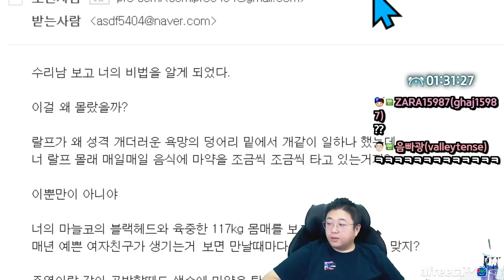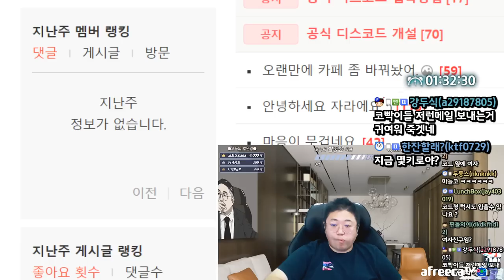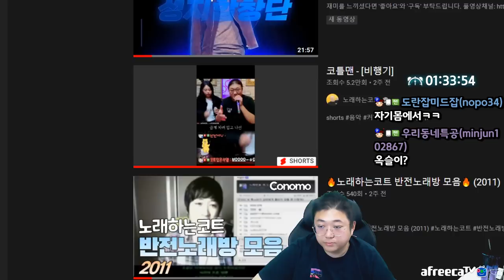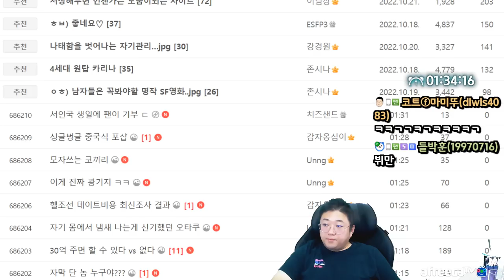오랜만에 먹습니다. 킹갓 BBQ황금올리브 (22.10.23-2)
[음원출처]